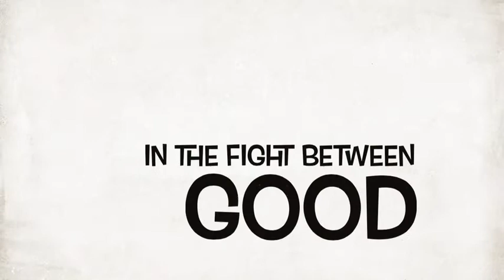Crazy Spy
Omar the Crazy Spy